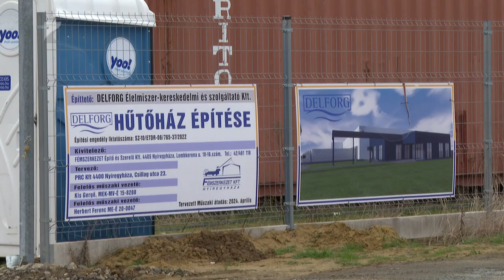Kiszámítható és tervezhető költségvetés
A tervek szerint halad a Kállay Kettős Rendezvényház építése Nagykállóban.

 A beruházáshoz az önkormányzat idén mintegy fél milliárd forintot biztosít saját forrásból. Nagykálló képviselő testülete a napokban fogadta el a város idei költségvetés tervezetét. Horváth Tibor azt mondta, kiszámítható és tervezhető az idei büdzsé, amihez nagyban hozzájárul az is, hogy az önkormányzat adóbevételei évről évre nőnek az új befektetőknek köszönhetően.